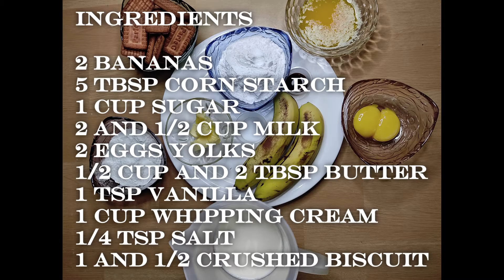Recipe for Banana Pie | Simple Recipes | By Flora's Kitchen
2 Bananas
5 Tbsp Cornflour
1/4 Tsp Salt
1 Cup Sugar
2 and 1/2 Cup Milk
3 Egg Yolks
1/2 Cup and 2 Tbsp Butter
1 Tsp Vanilla
1 Cup Whipping Cream
1 and 1/2 Cup Crushed Biscuit

Hi!

-Flora's Kitchen